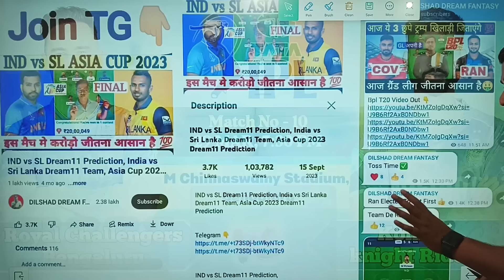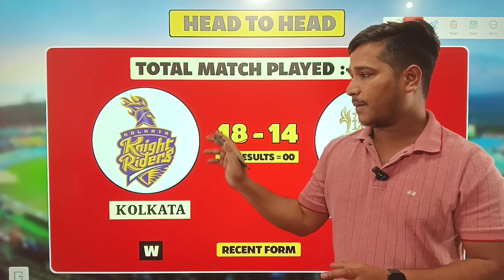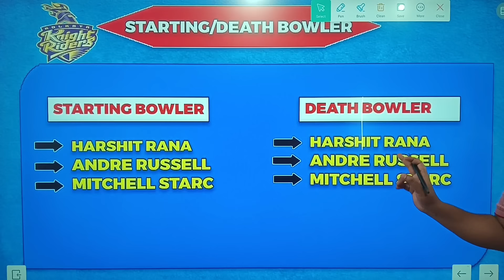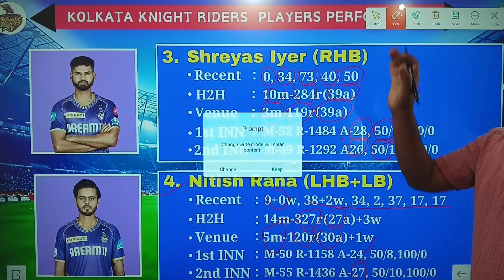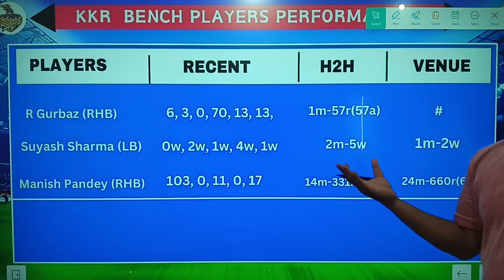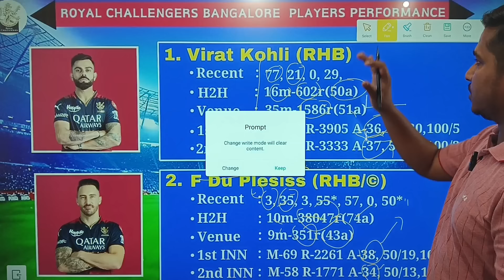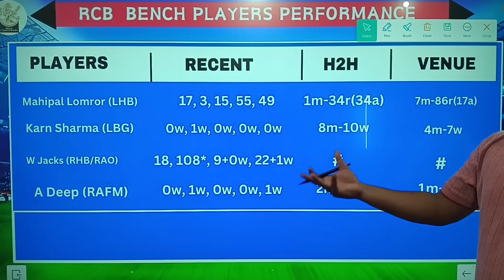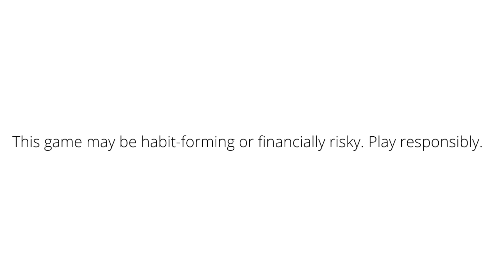KKR vs RCB Dream11 Prediction, RCB vs KKR Dream11 Prediction, RCB vs Kolkata Dream11 Prediction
My11Circle App Link :
Use my exclusive coupon: LIFE20 to get additional 20% extra cash on first deposit"

Topic Cover:-

rcb vs kkr dream11 prediction today match
kkr vs rcb dream11 today
kkr vs rcb dream11 team prediction
rcb vs kkr dream11 prediction 2024
dream11 team today, today match prediction
rcb vs kkr dream 11
dream11 team of today match
rcb vs kkr dream11 team today
rajasthan vs delhi dream11
rcb vs kkr dream11 prediction tamil
rcb vs kkr dream11 prediction today
dream 11 team of today match
rcb vs kkr playing 11
rcb vs kkr dream 11 team
dream11 prediction today
rcb vs kkr prediction
rcb vs kkr gl team
kol vs blr dream11 prediction today
royal challengers Bangalore vs Kolkata Knight riders
today cricket prediction
royal challengers Bangalore vs Kolkata Knight riders dream11
rcb vs kkr dream11 today match
rcb vs kkr grand league team
rcb vs kkr dream11
royal challengers Bangalore vs Kolkata Knight riders dream11 prediction
royal challengers Bangalore vs Kolkata Knight riders dream11 rajsthan royals vs delhi capitals
rcb vs kkr dream11 team ipl 2024
Banglore vs kolkata dream11 prediction
rcb vs Kolkata
rcb vs Kolkata Dream11 Prediction
kkr vs rcb live match today
dream11 me team kaise bnaye
rcb vs kkr live streaming
rcb vs kkr vision11
rcb vs kkr ipl dream11
royal challengers Bangalore vs Kolkata Knight riders prediction
rcb vs kkr gl prediction
rcb vs kkr dream11 ipl match
rcb vs kkr gl team dream11 ipl
dream11 gl team prediction
kkr vs rcb today dream11
dream11 dc vs rr
kkr vs rcb dream11 prediction team
kkr vs rcb dream11 today prediction
kkr vs rcb prediction
kkr vs rcb team
kkr vs rcb dream11 today team
cric11forecast prediction
kkr vs rcb ipl dream11 team today
royal challengers Bangalore vs Kolkata Knight riders dream11 team
RCB vs KKR Dream11 Grand League Team
Ipl 2024 rr vs dc comparison
Somesh thakre
Fantasy winner
Cric informer
Fantasy cricball
Anurag diwedy
Fantasy army
Fantasy councel
Fantasy cricket guru
fantasybuzz
anurag dwivedi
cric11forecast
fantasy cricket guru
somesh thakre
addaguru
teams4win